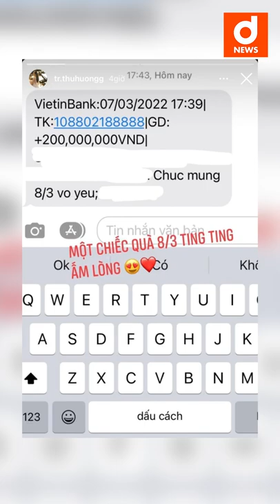Mở bát 8/3 "cô dâu 200 cây vàng" khoe được chồng ting ting đến 200 triệu, nghe mà vã mồ hôi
Và chủ nhân của màn ting ting "khó ai đu được" này chính là "cô dâu 200 cây vàng ở Nam Định" - Trần Thu Hương, người con gái mà mỗi lần nhắc đến ai cũng phải áp lực.

Kênh chuyên về tin tức nhanh dưới dạng video dưới 60s để khán giả có cái nhìn nhanh nhất về nội dung sự việc